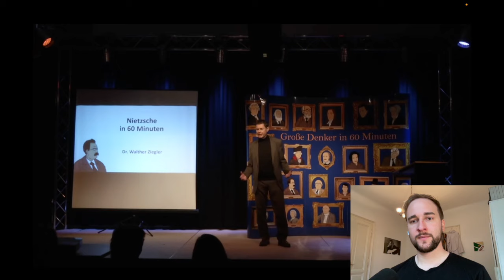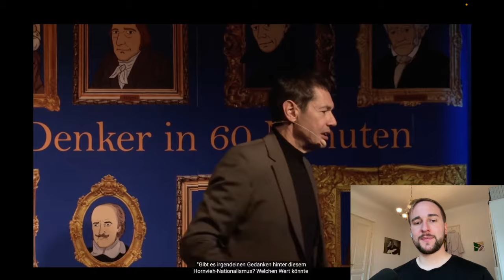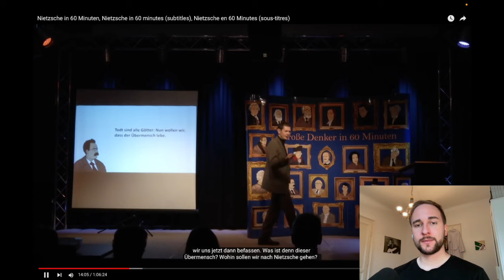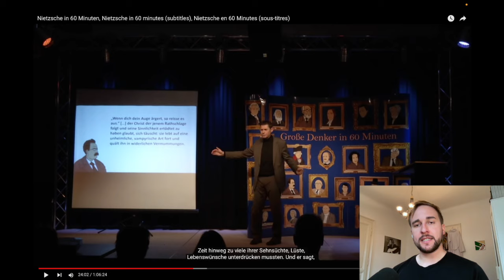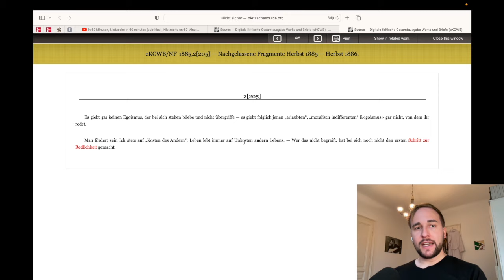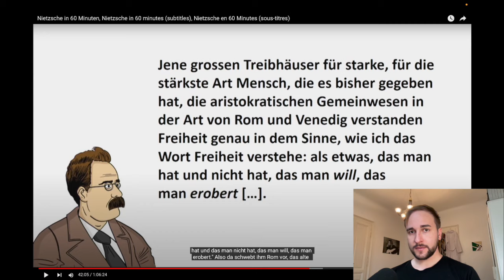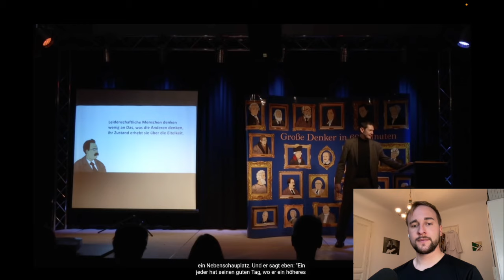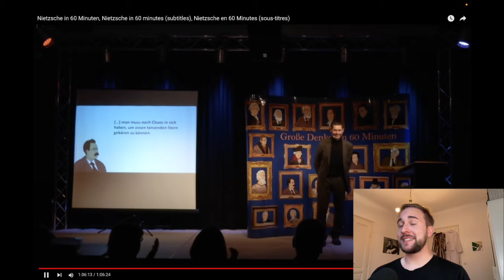Philosoph reagiert auf "Nietzsche in 60 Minuten" (in 180 Minuten)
Entschuldigt meine Stimme, ich bin leider etwas erkältet.